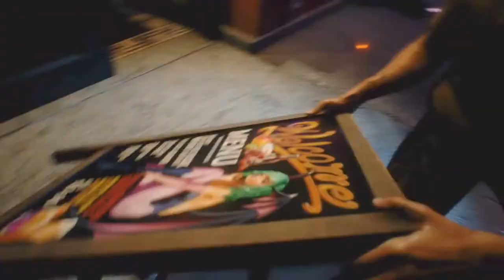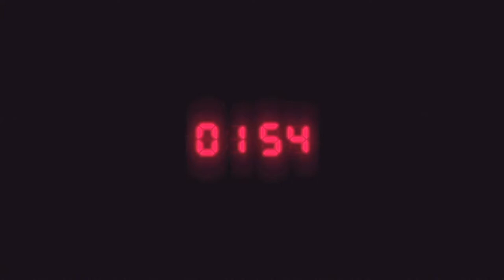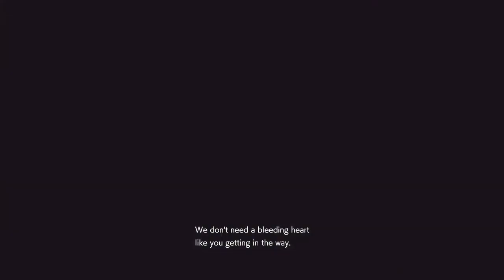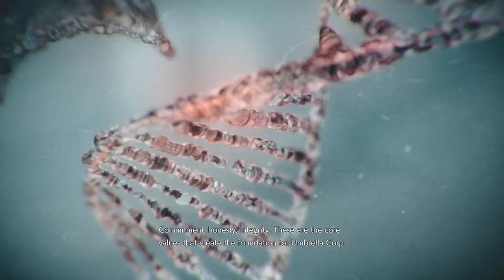Residen Evil 3 (Raccoon City Demo 0n PS4)